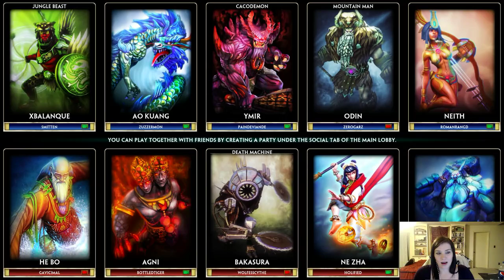SMITE - Adventures with Smitten: SMITE - Random Conquest with ZeroGarz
EPIC LINKS

Come hang out with Smitten, SoapBox & the whole Gank First Gaming crew on our Facebook:

Hey! Listen! Want to help support Gank First Gaming and help our channel grow?

State of the Game